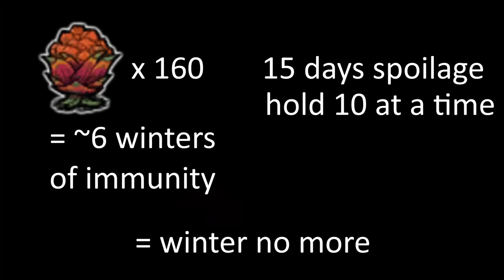Dragon Chili Salad is Amazing - Don't Starve Together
i know this may be presented in a meme-y format, but i do believe this is an amazing strategy for players that play long-term, i know i've personally enjoyed countless winters without freezing. it's really easy to reproduce once you get the bundle of seeds.
 expect to see this on beard's channel next week because we all know he's going to copy it